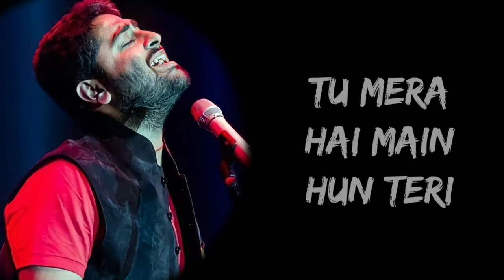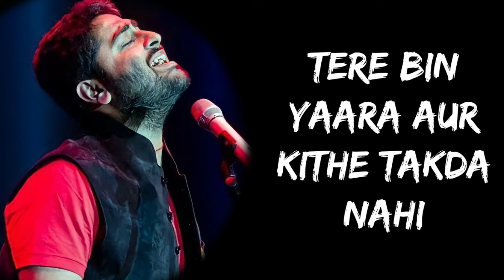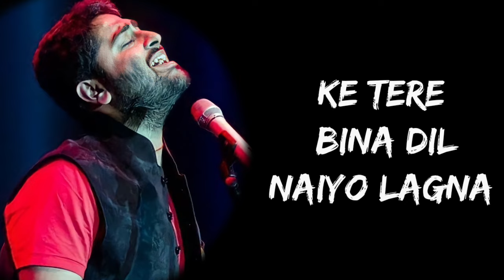O Maahi Ve | Maahi Mainu Chhaddeyo Naa (Lyrics) - Arijit Singh | Lyrics Tube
Full Song Lyrics:

Maahi mainu chhaddeyo naa
Ke tere bin dil nahio lagna
Jithe vi tu chalna ae
Maahi main tere piche piche chalna
Tu jee sakdi nai
Main jee sakda nai
Koi doosri main shartan vi rakhda nai
Kya tere baajon mera
Sacchiyan mohabbatan ve
Ho maahi kithe hor nahio milna
Hor nahio milna
Jithe vi tu chaleya haan
(Pichhe pichhe chaleya)
O maahi ve.. o maahi ve..
Dil vich tere yaara mainu rehn de
Aankhon se yeh aankhon wali gal kehn de
Dhadkan dil di ae tainu pehchaane
Tu mera hai main hoon teri Rab bhi ye jaane

Tu reh sakdi nai, main reh sakda nai
Tere bin yaara aur kitte takkda nai
Rang tera chadheya ve
Ke hun koi rang nahio chadhna
Rang nahio chadheya
Maahi main tere pichhe pichhe chalna
(Pichhe pichhe chaleya)
Maahi mainu chhadeyo naa

*Keep Loving*❤
*Keep Shareing*🤗
*Peace*✌